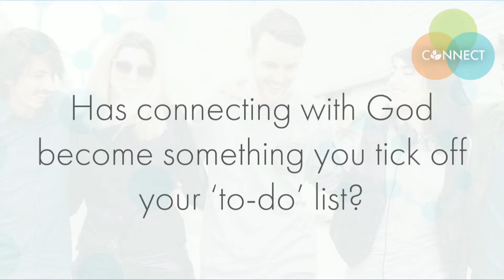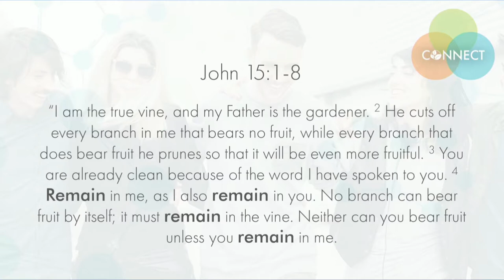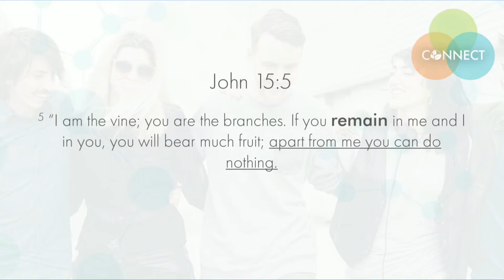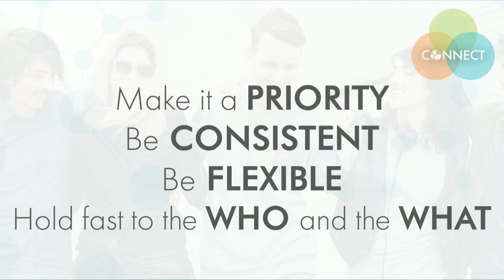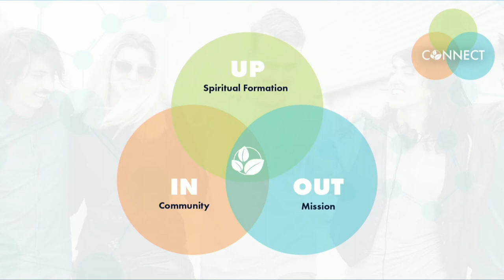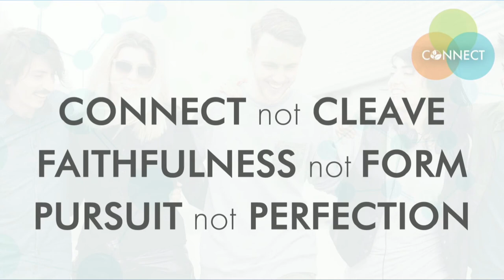Connect Week 1 - 6 June